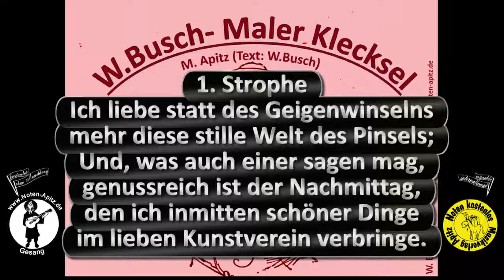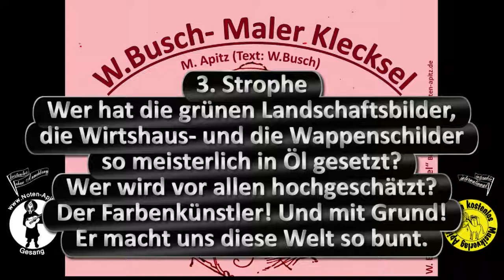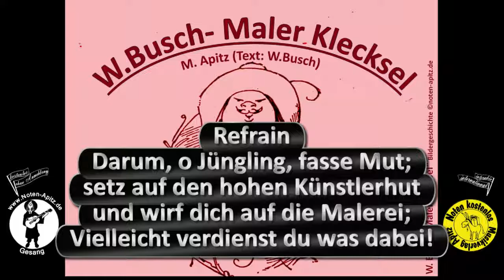W. Busch – Maler Klecksel Lied v.M. Apitz Noten kostenlos Orchester Köthen Anhalt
Lied v. Manfred Apitz zu: Wilhlem Busch „Maler Klecksel“ Bildergeschichte
Orchester: Köthener Schlossconsortium
Humorvolle Betrachtung des Vereinslebens und der „wertvollen“ Kunst; 1.Kap.gekürzt/frei verarbeitet; Refr. mit Publikum (?); Konzert/Geselligkeit
– Sparte: Konzert 20./21. Jh.
– Manfred Apitz; geb. 1961; Komponist und Arrangeur, Instrumentalist und Orchesterleiter; Noten wie alle anderen Noten der Datenbank: praxiserprobt
1. Besetzungsvariante: Chor (Sologesang) + Orchester Gesang + Streicher + Holz-/Blechbläser (evtl. nur Einzelstreicher/Einzelbläser) + Klavier, Gitarre (ad libitum)
2. Besetzungsvariante: Chor (Sologesang) + Klavier Klavier/Orgel = kompletter Begleitsatz
3. Besetzungsvariante: Chor a cappella (ohne Begleitung; ohne Zwischenspiel)
Bild: Wilhlem Busch „Maler Klecksel“ Bildergeschichte
Bildquelle: Wilhelm Busch-Album, Humoristischer Hausschatz, Sammlung der beliebtesten Schriften mit 1500 Bildern, 22. Auflage München Verlag v. Fr. Bassermann, 1911